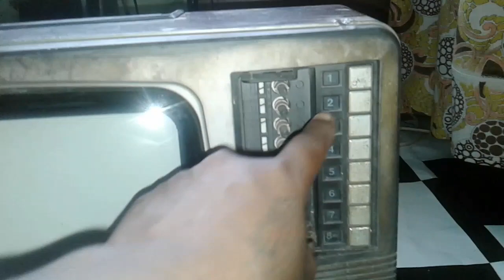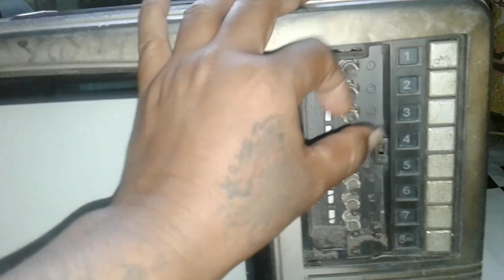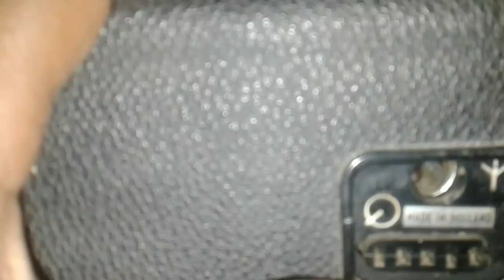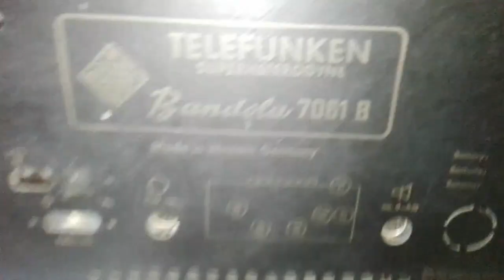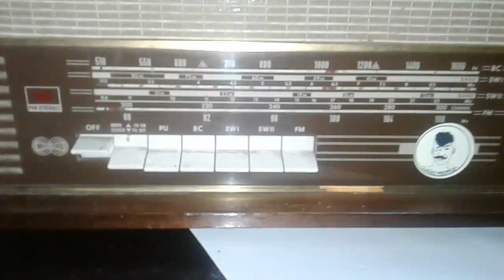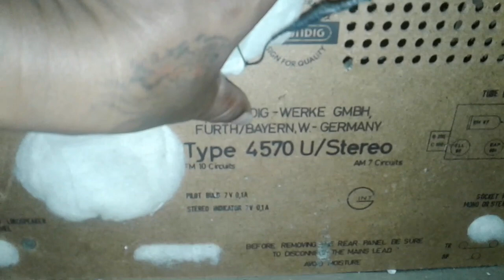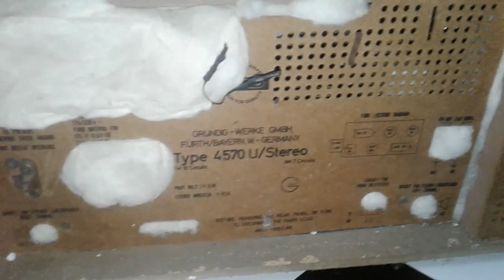Melihat barang antik jaman dulu._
Malihat barang peninggalan nenek moyang jaman dulu.yang sekarang menjadi barang antik.